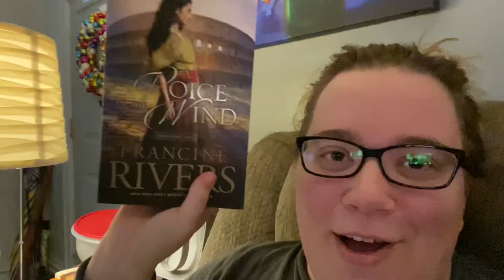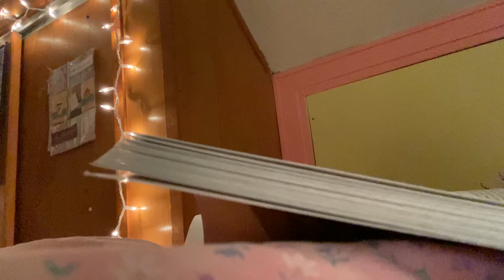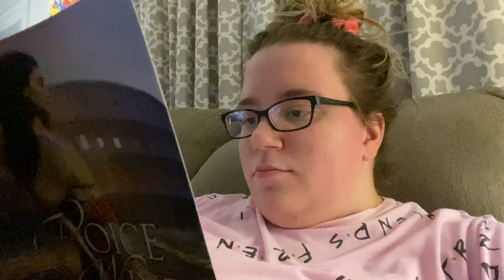READING VLOG | A Voice In The Wind By Francine Rivers ❤️(MOSTLY SPOILER FREE W/ SPOILER WARNING)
Y’all I am so excited to bring this video to you. It’s spoiler free except for one clip and I warn you throughout the whole clip about a spoiler mentioned. I hope you enjoy this video as much as I enjoyed making it. ❤️

Possible spoiler @ 6:36-9:17 & thats the only “spoiler” In this video ❤️

“1 You, God, are my God, earnestly I seek you; I thirst for you, my whole being longs for you, in a dry and parched land where there is no water.” (‭‭‭Psalms‬ ‭63‬‬:‭1‬ ‭NIV‬‬)

My Links:

My bookstagram: @bayliesbookshelf

Amazon Wishlist: